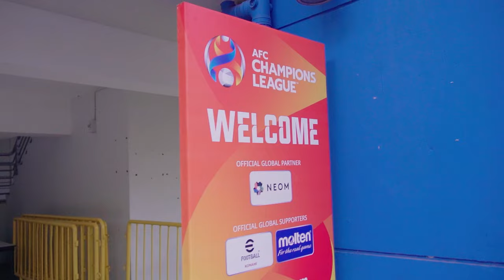Inside Training : Final training sessions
การซ้อมมื้อสุดท้ายของเราที่สิงคโปร์ก่อนเกม เอเอฟซี แชมเปียนส์ ลีก 2023/24 พบ ไลออน ซิตี้ เซลเลอร์ส ในวันพรุ่งนี้

Our final training sessions in Singapore before the 2023/24 AFC Champions League game against Lion City Sailors.